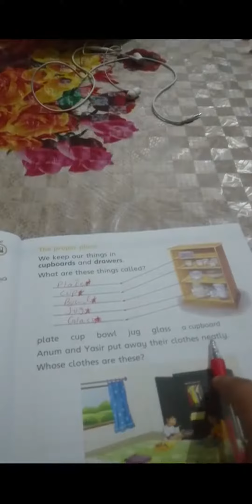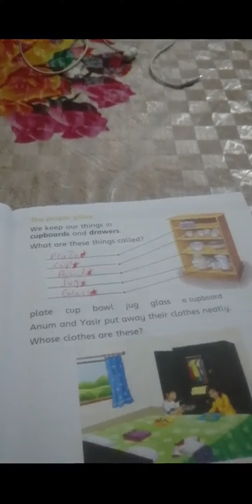GGSS one sst lecture 3